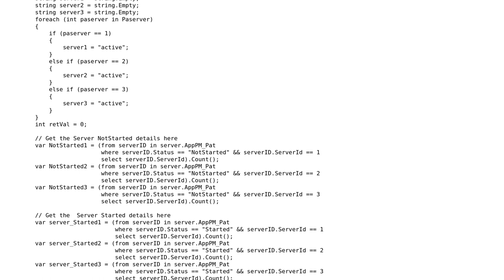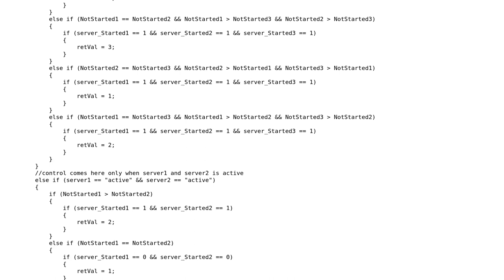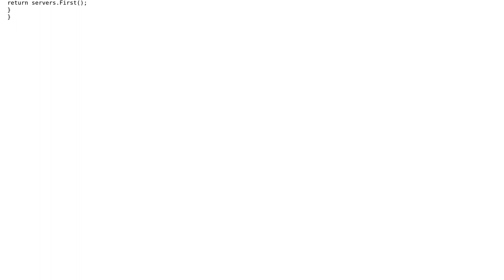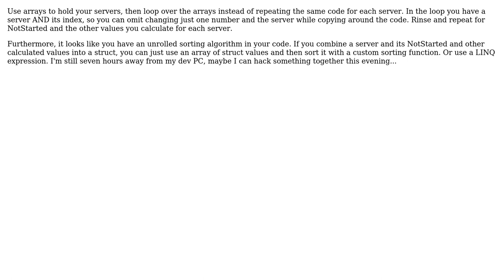Code Review: How to reduce my code length without changing concept? (2 Solutions!!)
Code Review: How to reduce my code length without changing concept?

With thanks & praise to God, and with thanks to the many people who have made this project possible! You are responsible for your own actions.